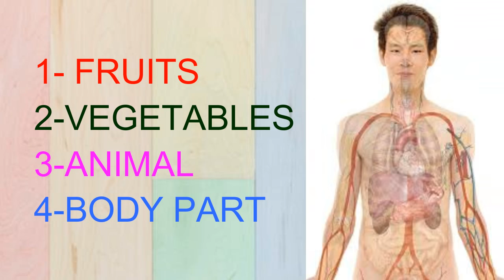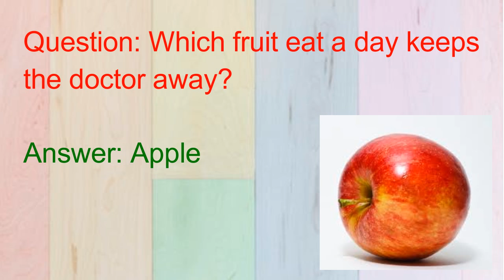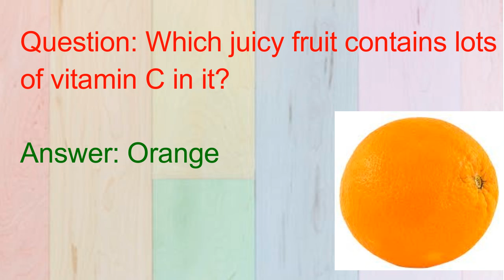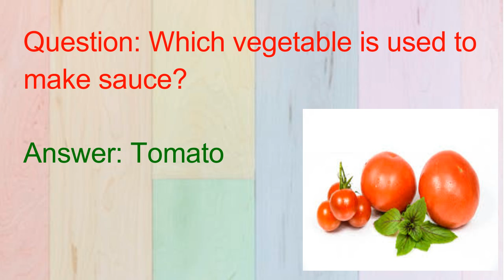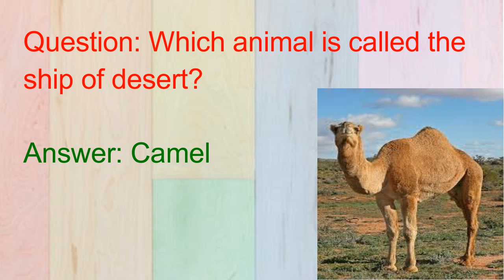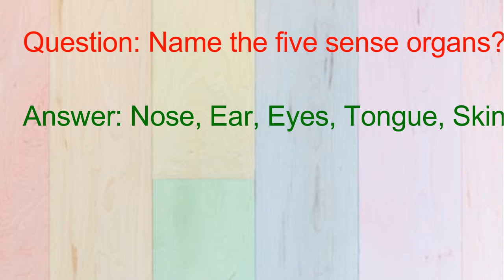GK Quiz Question Answer For LKG Class Kids /GK FOR LKG KIDS#GK#KIDS#LKG#KNOWLEDGE#FUN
GK Quiz  Question Answer  For LKG Class Kids